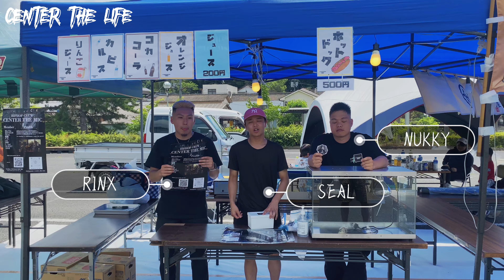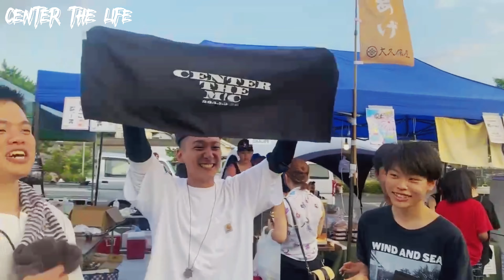CTLIFE Vol.14「ハードスケジュール有り難や」